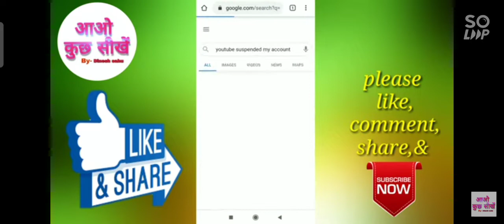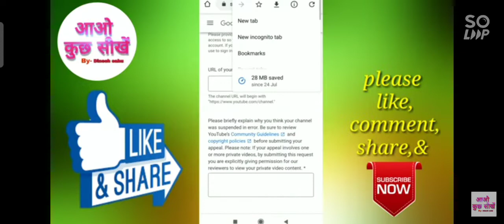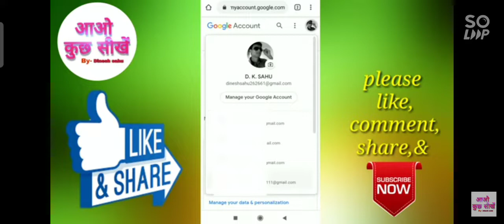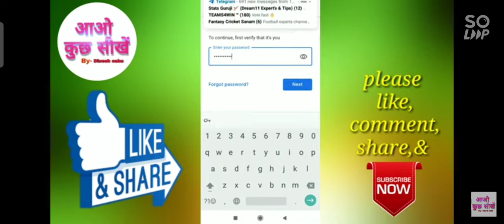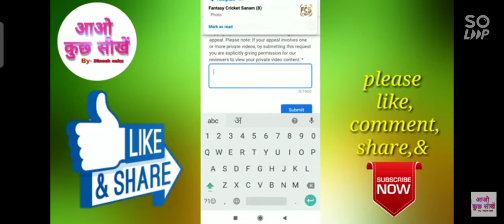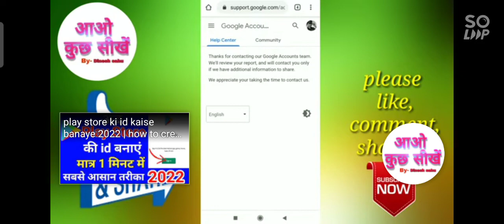this action isn't allowed you tube suspend ya terminate) apki problem solve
agar ap logo ka chennal suspend ya terminate ho chuka hai to hum apko btayenge kese ap apna chennal wapas la sakte hai